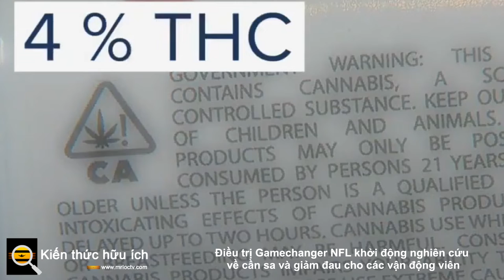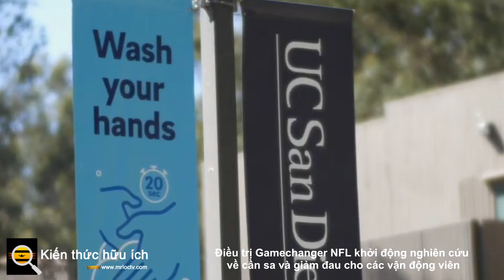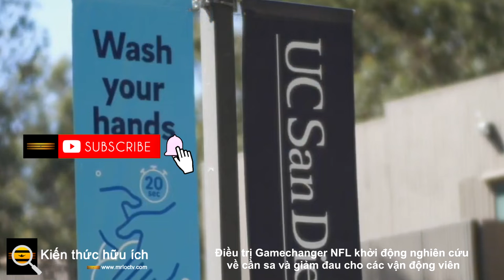Điều trị Gamechanger NFL khởi động nghiên cứu về cần sa và giảm đau cho các vận động viên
Liên đoàn Bóng bầu dục Quốc gia (NFL) đã trao 500.000 đô la cho Trung tâm Nghiên cứu Cần sa Thuốc của Đại học California San Diego để nghiên cứu hiệu quả của cần sa trong việc giảm đau do chấn thương thể thao. Các nhà nghiên cứu sẽ nghiên cứu tác động của 4 loại liều cannabinoid đối với các cầu thủ bóng bầu dục chuyên nghiệp bị thương trong một thử nghiệm lâm sàng có đối chứng ngẫu nhiên; Các chất được sử dụng để điều trị bao gồm một chất có 4% THC, một chất có 12% CBD, một chất kết hợp THC và CBD, và giả dược.

Khi một vận động viên bị thương và đáp ứng các tiêu chí về ngưỡng đau nhất định, họ sẽ vape một trong bốn chất cần sa trong khoảng thời gian 48 giờ và ghi lại điểm số của họ bằng ứng dụng dành cho thiết bị di động. Sau 48 giờ, các mẫu máu sẽ được lấy để đánh giá hiệu quả của bốn chất trong việc kiểm soát cơn đau và theo dõi các tác dụng phụ. Các nhà nghiên cứu của UCSD đưa ra giả thuyết rằng THC đơn độc hoặc THC kết hợp với liều CBD sẽ có hiệu quả hơn so với CBD chỉ với 12%. CBD với liều lượng 12% không có sự khác biệt so với giả dược.

Theo Giám đốc Trung tâm Y học Giảm đau của UCSD và chuyên gia quản lý cơn đau, Tiến sĩ Mark Wallace, nghiên cứu sẽ làm sáng tỏ các câu chuyện giai thoại của các vận động viên rằng cần sa làm giảm đau và tăng tốc phục hồi chấn thương. Nhóm nghiên cứu dự đoán những phát hiện của nghiên cứu này sẽ dựa trên các nghiên cứu tiền lâm sàng của họ, chứng minh rằng phương pháp điều trị cannabinoid làm giảm viêm và đau.

Cho đến nay nghiên cứu về cần sa tập trung vào đau mãn tính và đau thần kinh, nhưng không có nghiên cứu nào đánh giá tác động của cần sa đối với cơn đau cấp tính. Đại học Regina là trường đại học Bắc Mỹ duy nhất khác mà NFL chọn tài trợ 500.000 đô la, và họ sẽ tập trung vào vai trò điều trị của cần sa trong việc kiểm soát cơn đau và bảo vệ thần kinh trong bệnh não do chấn thương mãn tính (CTE). Nghiên cứu do UCSD và Đại học Regina thực hiện sẽ cung cấp nền tảng rất cần thiết cho các nghiên cứu sâu rộng trong tương lai về quản lý cơn đau cấp tính.

Chính sách của NFL cấm các vận động viên sử dụng cần sa, nhưng thỏa thuận thương lượng tập thể mới nhất dẫn đến các hình phạt ít khắc nghiệt hơn đối với các vận động viên có kết quả xét nghiệm dương tính với việc sử dụng cần sa. Thay vì đình chỉ, tiền phạt được xác định bằng số lượng các xét nghiệm dương tính. Những phát triển này báo hiệu rằng NFL sẽ phát triển các chính sách ít hạn chế hơn đối với việc sử dụng cần sa vì nhiều nghiên cứu cho thấy hiệu quả của cannabinoids trong điều trị đau và CTE.